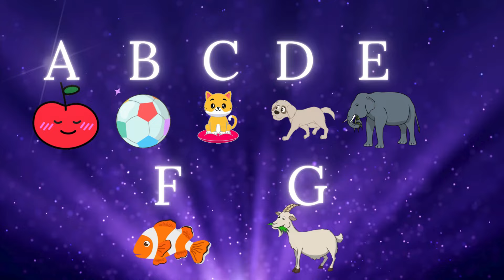ABC Phonics Song with Sounds for Children - Educational Videos for toddlers .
Learn to Read. Learn letter sounds of the English alphabet with Phonics, Phonics and pictures of each letter and their sound, American sign language, ASL for babies and toddlers,  Sing alphabet phonics along with Patty Shukla, Learn phonics, Learn English alphabet letters

Teaching children about phonics songs is crucial because these songs provide a fun and engaging way for young learners to develop their foundational reading and language skills, helping them become confident and proficient readers.  A to Z alphabet song, ABC song, learn the alphabet, kids songs, preschool learning, ABCs for kids, alphabet for children, sing along, educational song, early learning, children’s music, learning ABCs, fun learning, kids education, alphabet song with lyrics.